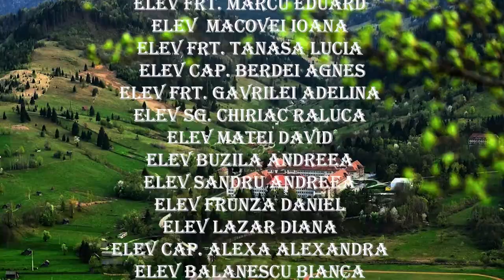Alfabetul Colegiului Național Militar "Ștefan cel Mare"